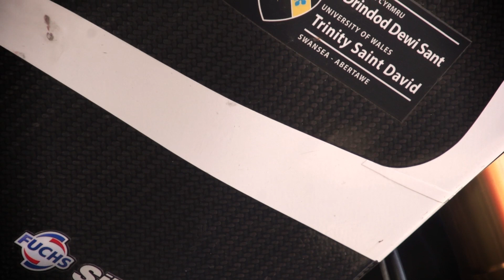George Douglas - BEng Motorcycle Engineering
Four UWTSD students complete a second season with the BMCRC EDI Formula 400's, finishing 2nd place in the championship, just 4 points behind winner - a great weekend, a great year!
"We got 2nd, we proved how powerful our project is and we are happy - that is what we wanted."
Francesco Cavalli, Team V4 Rider and BEng Motorcycle Engineering 2nd Year student